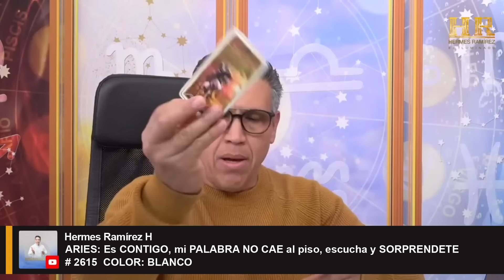ARIES: Es CONTIGO, mi PALABRA NO CAE al piso, escucha y SORPRENDETE.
ARIES: Es CONTIGO, mi PALABRA NO CAE al piso, escucha y SORPRENDETE c # 2615 COLOR: BLANCO